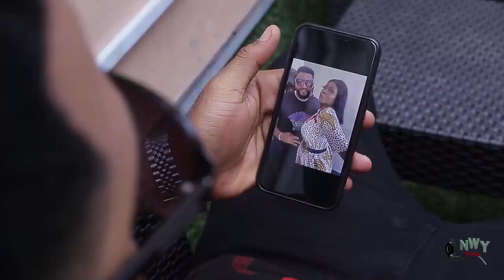The Gold-Digger I Love Season 3&4 - New Movie' Destiny Etiko & Flashboyy 2021 Latest Nigerian Movie